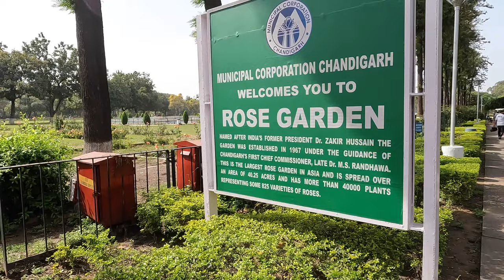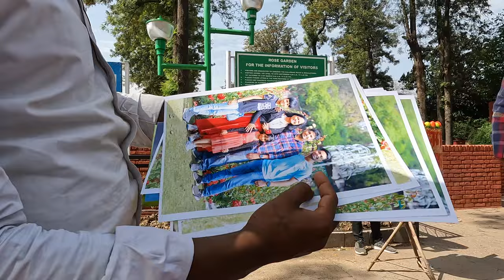Rose Garden Chandigarh | Chandigarh tourist places | Rock Garden | Chandigarh vlog in tamil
Travel video on Rose Garden which is one of the best places to visit in Chandigarh.